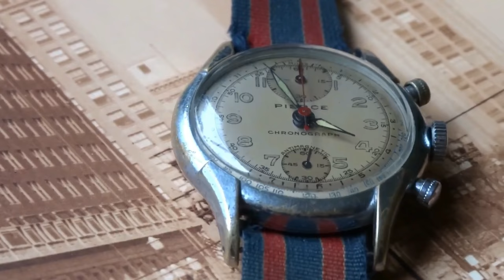Don’t buy a Rolex for the status! - Status isn't happiness!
Why you should never buy a Rolex or other luxury watch for status! Most of us are guilty of it. Buying watches, cars or even houses to impress others. It is a mistake and I’ll tell you why.

About the channel:

I’m just a passionate collector of watches, cars and well-crafted goods. I’ve been fortunate in life and I enjoy sharing my passions with others. I created this channel to connect with like-minded individuals that appreciate fine craftsmanship regardless of price. My videos are casual and have occasional swearing and sarcasm. Elitism and snobbery free, here is a place we can come together to celebrate the finer things in life where all passionate souls are welcome.

Welcome to J. Anthony

Below are just a few of the brands I review on my channel.

Audemars Piguet, Breitling, Cartier, IWC, Jaeger-LeCoultre, Omega, Panerai, Rolex, Tag Heuer, Vacheron Constantin, Zenith, Seiko, Citizen, Orient, Casio, Mondaine, Hamilton, Longines and many more.

I also provide expertise on automatic watches, quartz watches, and automobiles including Lexus, Chevrolet, BMW, Mini and others.

Review Song: Chicago by Joe Bagale